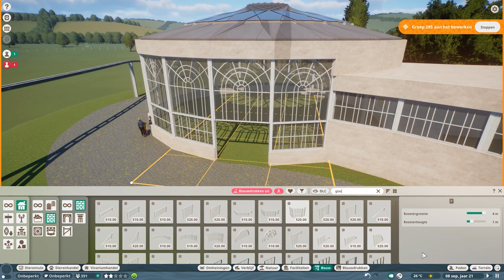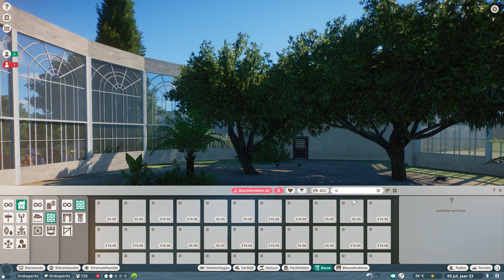🦓 Planet zoo | Brookhaven Zoo | EP 5 | Speed Build | Lemur House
Today we build the second habitat in our primate house. This habitat is an indoor lemur habitat. People can only view the lemurs from the outside of the primate house. I hope you like this video!